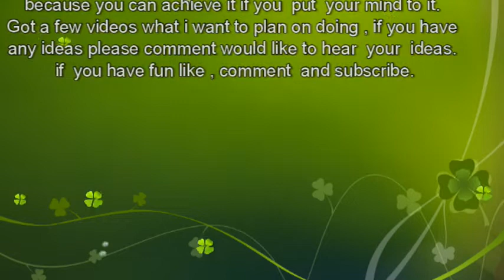saving up to get a Car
hello this is a updated video  today  as i talk about what is going to happen in the future  as you will see  as i talk to you  about  saving money  to get a car , in the video  i dont  want the video to be a bragging video  when i do a vlog video about getting a  car , in the video i talk about  that zain and qasim ruined my birthday  as they started talking to me thinking we could of fixed it  but he blamed everything on me but he couldn't put the effort  of me first it was about the app wakie  first.